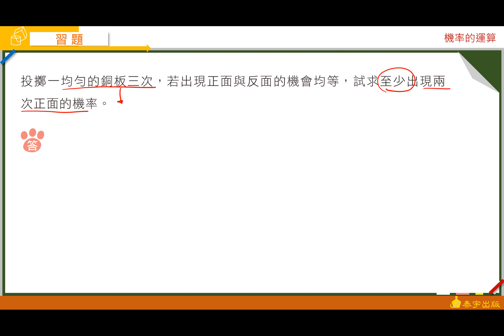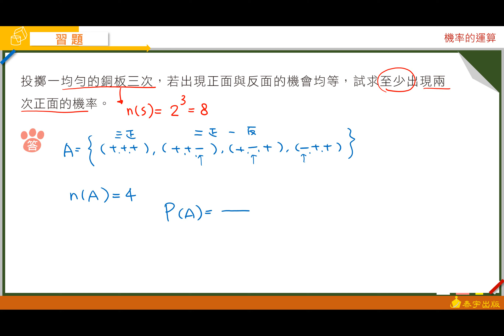技高數學B（四）乙版Unit8習題第3題 泰宇出版．翔宇文化